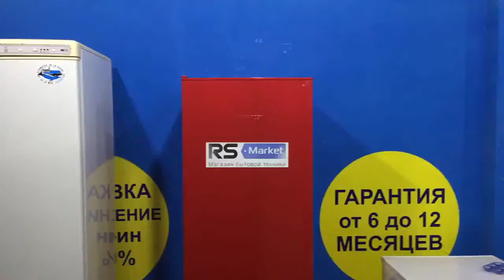Холодильник NORDFROST NRB 139 832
Видео обзор внешнего вида холодильника NORDFROST NRB.139.832
Двухкамерный холодильник бу NORDFROST NRB.139.832 имеет габариты 57x62x178 см. Общий объем 294 л, объем холодильной камеры 194 л, объем морозильной камеры 100 л. Однокомпрессорный, управление электромеханическое, капельная система разморозки.